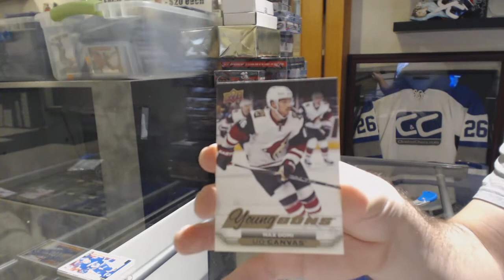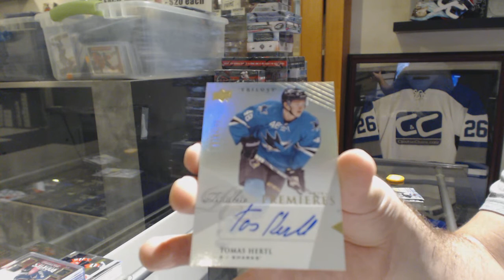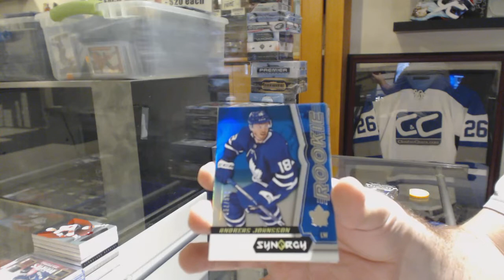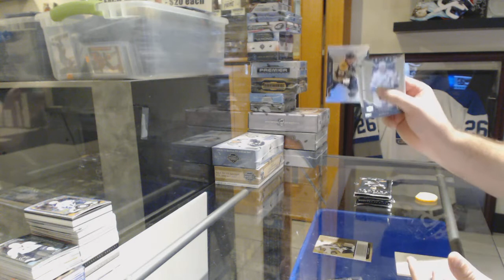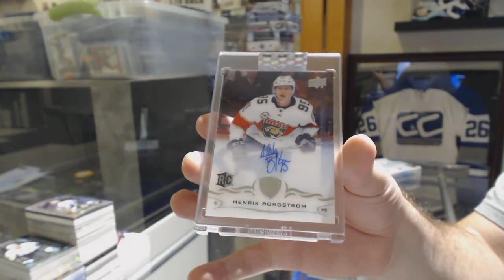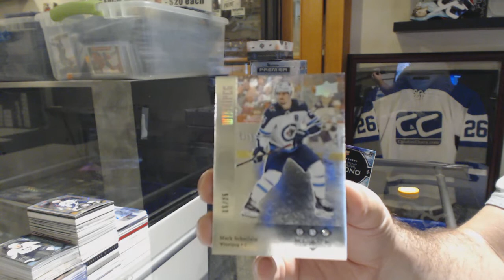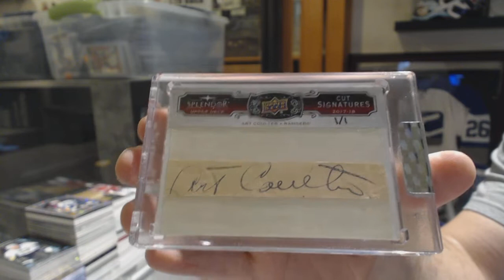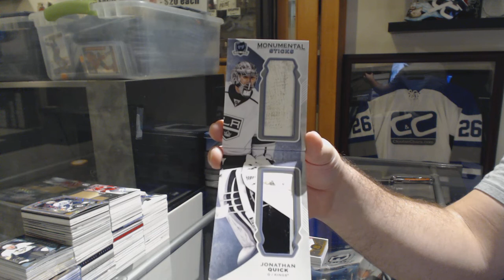Sunday Night Monster Hockey Box Break With The Cup! - C&C GB #10,523